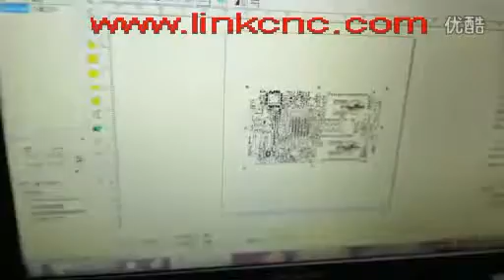LINKCNC-Fiber laser making PCB test for customer